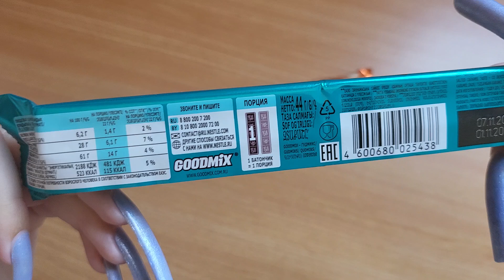שוקולד בטעם בוטנים ופצפוצי אורז מגאורגיה 🍫 GOODMIX CHOCOLATE